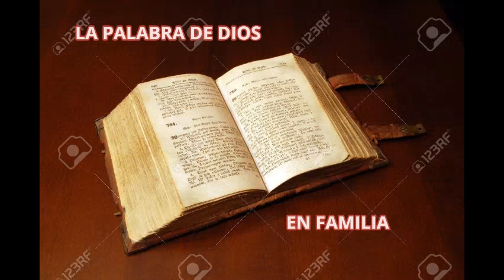LA PALABRA DE DIOS EN FAMILIA Maria Reina de la Paz Viernes 10 de Julio de 2020